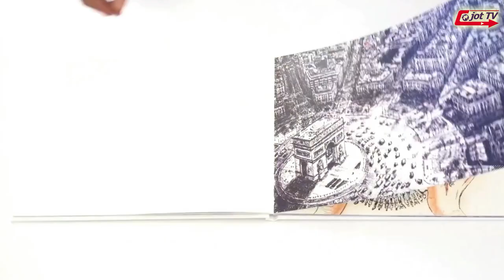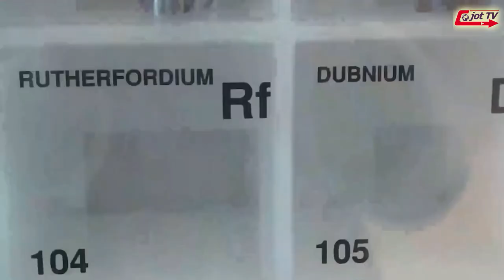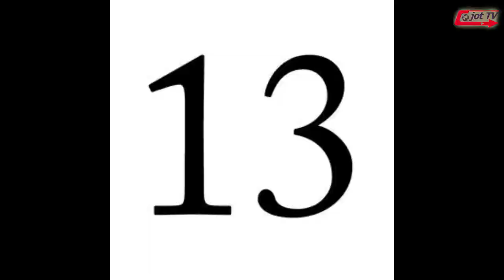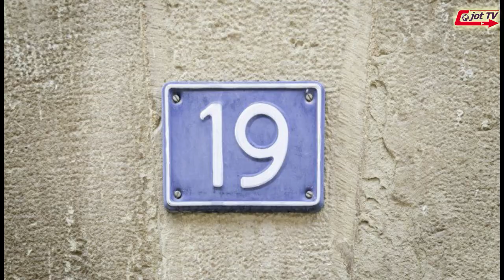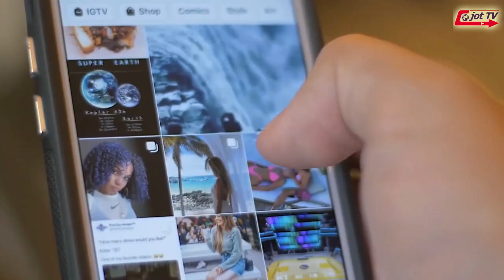ਕਿਸ ਫੋਨ ਨਾਲ ਲੋਕ ਸੱਭ ਤੋਂ ਜ਼ਿਆਦਾ ਸੀਸੇ ਮੂਹਰੇ ਸੇਲਫੀ ਲੇਦੇ ਹਨ ?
With which phone do people take selfies in front of glass the most ?
ग्लास के सामने लोग सबसे ज्यादा किस फोन से सेल्फी लेते हैं ?